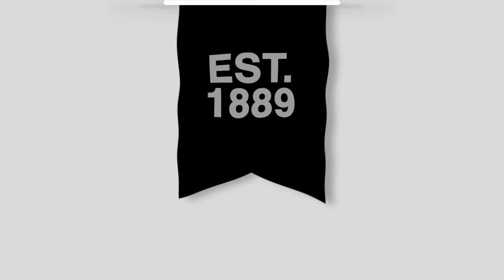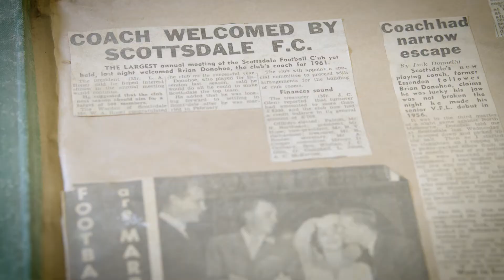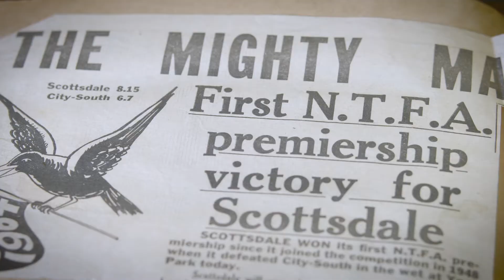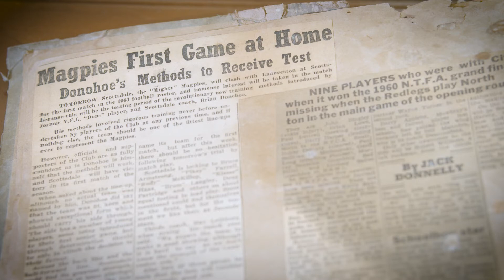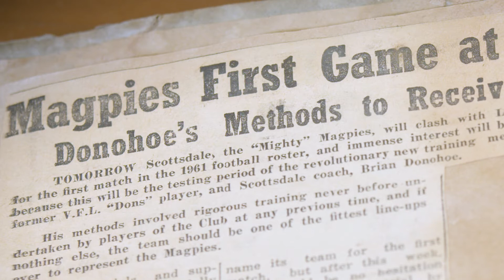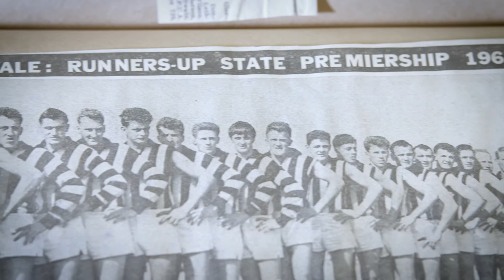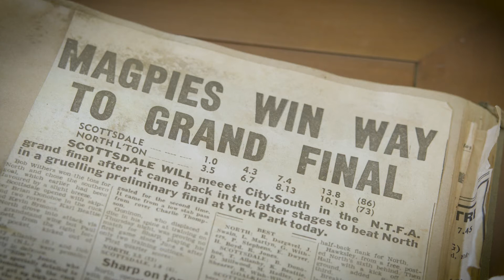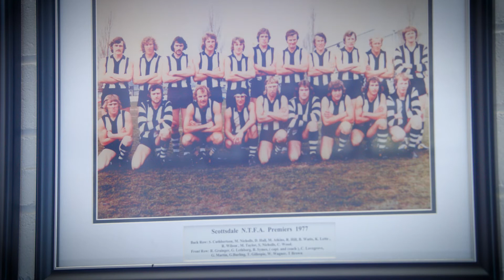History of the Scottsdale Football Club - Ep. 01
They are two legends of the Scottsdale Football Club - Ken Lette & Karl Beattie.
Ken played in 7 Scottsdale premierships, including the famous 1973 State Premiership win over Cooee, and was one of the most accurate kicks for goal at the club (despite losing 4&1/2 toes on his preferred kicking foot in a workplace accident during his career).
Karl Beattie made his debut for the Magpies way back in 1956, winning the first of his three club Best & Fairest awards at the age of just 20 - the youngest to ever do so in the club's history.
This is the first episode of the series brought to you by Fontyn Sports Media & Small State Productions, as we look back on the history of the Scottsdale Football Club and the greats who played their part in what the club is today.